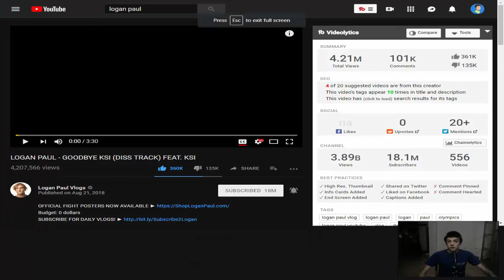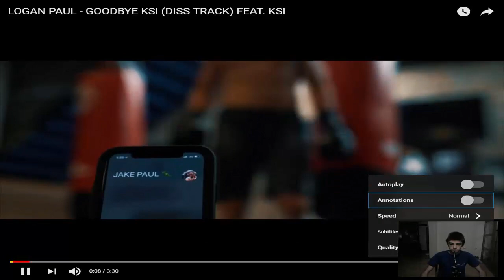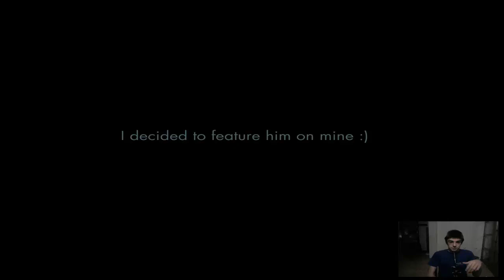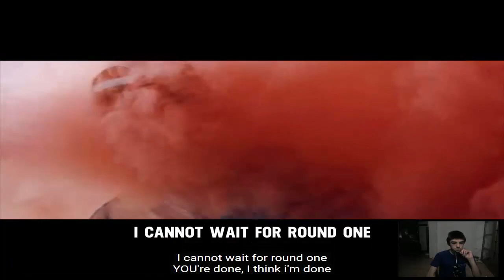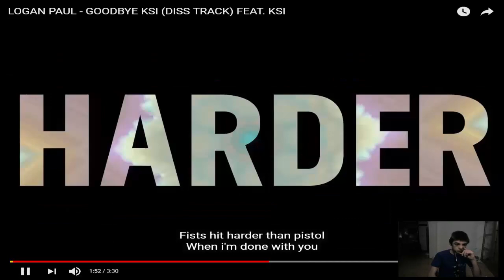LOGAN PAUL - GOODBYE KSI (DISS TRACK) FEAT. KSI *REACTION*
Конечно после долго време направивме РЕАКЦИЈА на еден DISSTRACK доста добар според мене.Погледнете и видете за што се работи ако ви се допаѓа оставете Лајк , Коментирајте и Субскрајбнете на каналот затоа што само 10 не делат од 2.050 Субскрајбери.И доколку сакате споделете го видеото сите да го видат.Тоа можете да го направите на социјалните мрежи Facebook , Instagram и Snapchat.